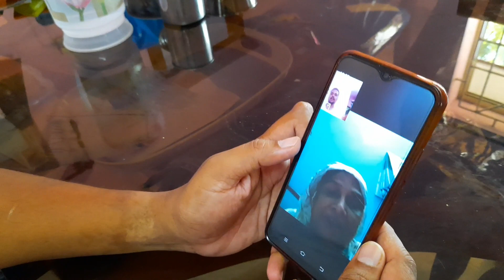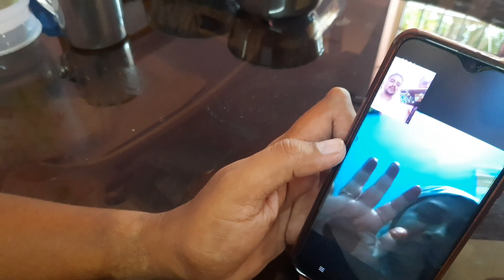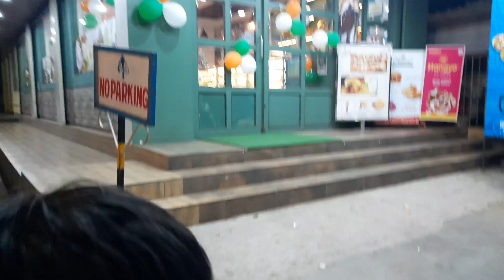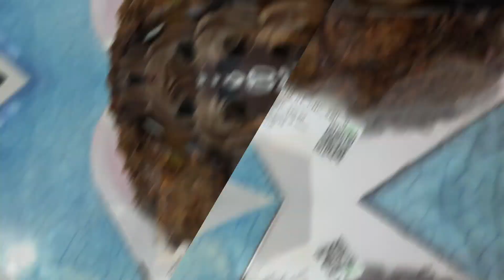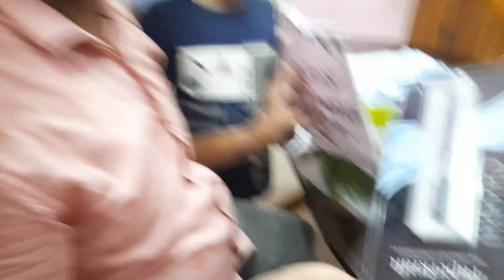Azad's Birthday| mini celebration🎉|Ayan Azhaan vlogs👨‍👦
Indepedence day#birthday surprise
Indepedence day#birthday surprise